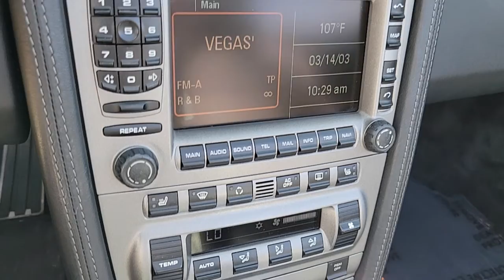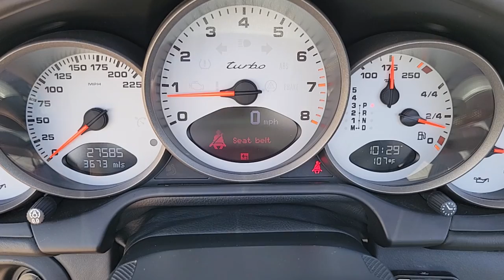2008 PORSCHE 911 Las Vegas, NV, Henderson, NV, St. George, UT, Phoenix, AZ, Bakersfield, CA H220213F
Meteor Gray Metallic Used 2008 PORSCHE 911 available in Las Vegas, Nevada at Lexus of Henderson. Servicing the Henderson NV, St. George UT, Phoenix AZ, Bakersfield, CA area

Recent Arrival! Park Assist System, AWD, Carbon B-Pillar Belt Outlets, Carbon Package, Sport Chrono Package Turbo.brbrbrAwards:br  * 2008 KBB.com Brand Image AwardsbrReviews:br  * If owning the worlds best all-around sports car has always been one of your life goals, a 2008 Porsche 911 Carrera of any stripe could well be the vehicle for which youve been longing. Steeped in tradition, this thoroughly modern version of Porsches seminal offering delivers a spectacularly well-sorted combination of power, handling and braking, while remaining very livable as an everyday driver. Source: KBB.com